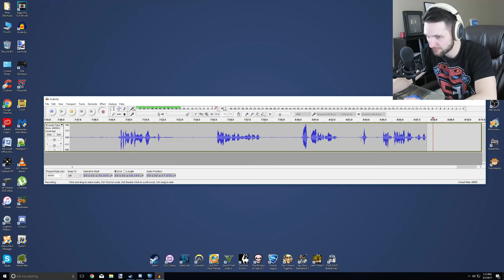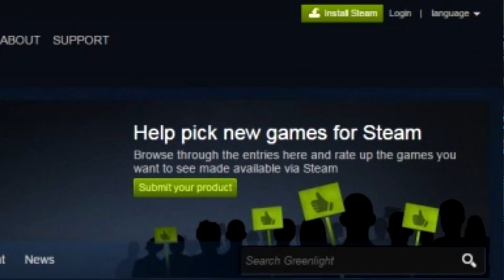Rocket League is Making me Depressed..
I think this game is getting to me finally...

► Outtro Song: nothing like the emptiness i feel inside of me when i lay in bed awake at 4am

here's a bad Rocket League with F2 Jon and Rob video just to fill the time until i get back from PAX